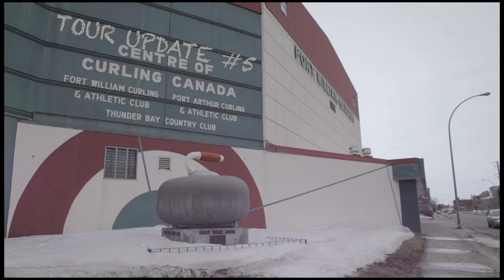Hedley Wild Live Tour Update #5